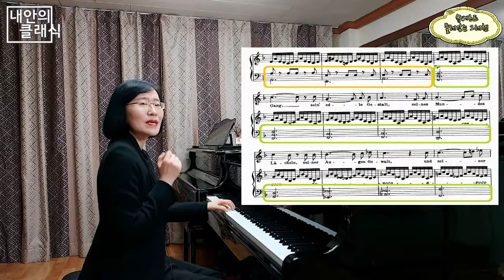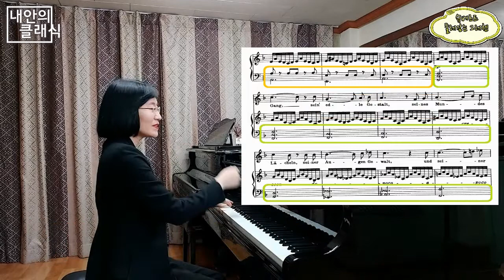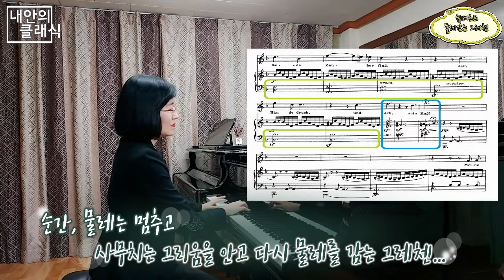[내안의 클래식] : 사랑의 열병에 사무칠 때: “슈베르트 물레 감는 그레첸 이야기” (파우스트, Schubert - Gretchen am Spinnrade Op.2 D.118)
여러분~ 오늘은 슈베르트가 17세에 괴테의 “파우스트”를 보고 작곡했던 “물레감는 그레첸”이야기를 해드릴게요~ 사랑의 열병으로 끙끙 앓아보셨던 적이 있으신 분은 이 곡이 가슴에 와닿고 큰 위로를 줄 수 있을 거예요~ 이 곡은 슈베르트가 작곡한 성악 버전도 있고 리스트가 편곡한 피아노 버전도 있는데 함께 들으시며 여러분들도 좋은 음악으로 힐링하는 하루가 되시길 바랄게요~ 그럼 재미있는 음악이야기가 가득한 “배쌤에 미쳐” 구독과 좋아요 많이 부탁드려요~ 감사해요^^